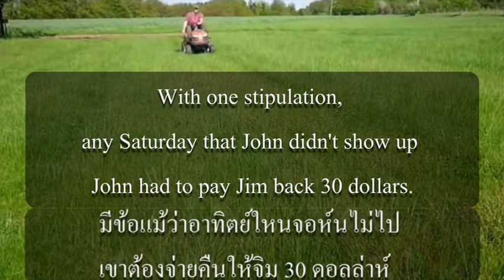Problem 6 Mowing